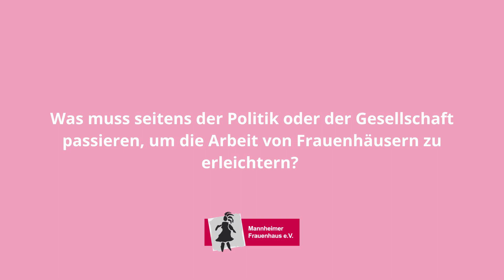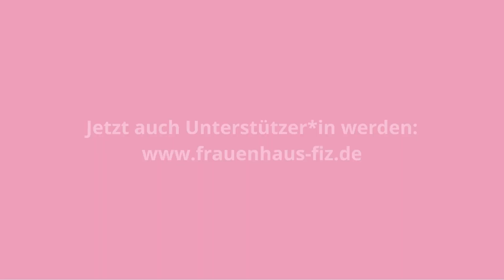Der Mannheimer Frauenhaus e.V. stellt sich vor - #2: Dr. Konstanze Wegner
... heute mit Dr. Konstanze Wegner.

Wir möchten einmal die Gesichter hinter unserer Arbeit vorstellen, denn hinter uns stehen viele Menschen, die sich haupt- oder ehrenamtlich engagieren und unsere Arbeit und Themen vorantreiben. Heute stellen wir euch Dr. Konstanze Wegner, Bundestagsabgeordnete a. D., vor. Die Historikerin und Mitbegründerin des Frauenhauses beschäftigte sich im Laufe ihrer Karriere vor allem mit sozialpolitischen Themen und beantwortet uns im Video ein paar Fragen rund um die Geschichte des Frauenhauses und was in der Politik und in Zukunft noch geschehen muss.

Ihr wollt ebenfalls im Verein tätig werden, mit eurer Expertise unterstützen, als Mitglied aktiv werden oder anderweitig helfen? Dann schaut mal hier vorbei Die Möglichkeiten sind vielfältig und wir freuen uns über viele Unterstützer*innen unserer Arbeit!